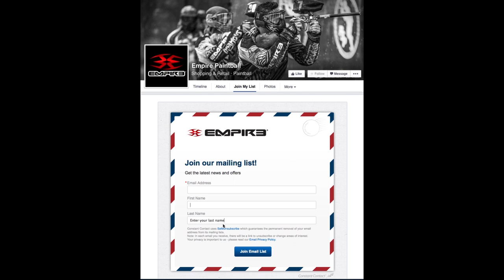How to enter to win HEX Gear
To Enter for a chance to win Empire HEX Pants, Jersey and Gloves follow the direction below.

STEP 1 - You must already be a "Fan" of the Empire Paintball Facebook page

STEP 3 - Click on the Tab "Join My List"

START - Registration will begin on July 25, 2014
FINISH - Winner will be ramdomly selected on August 25, 2014